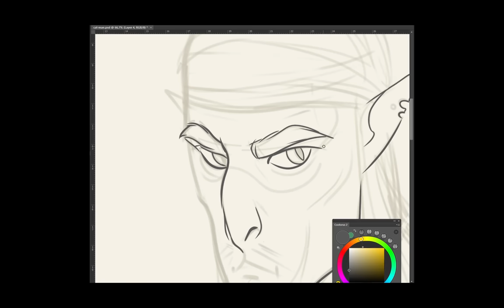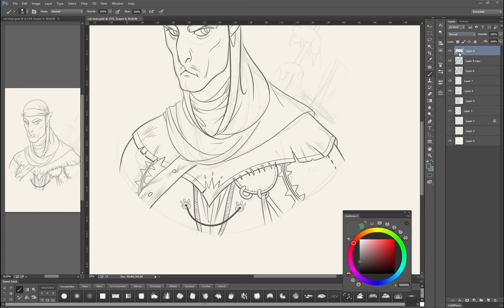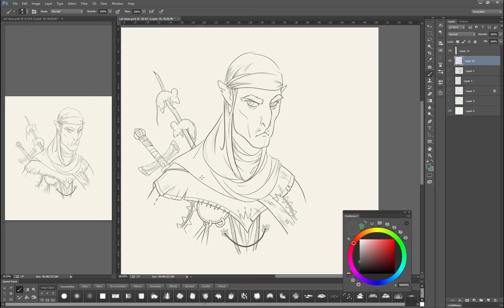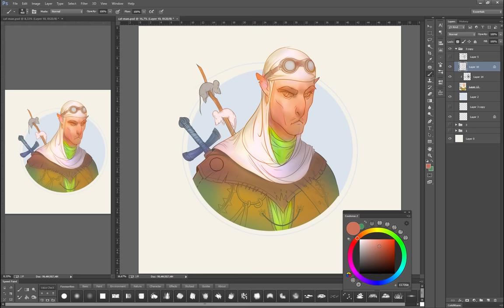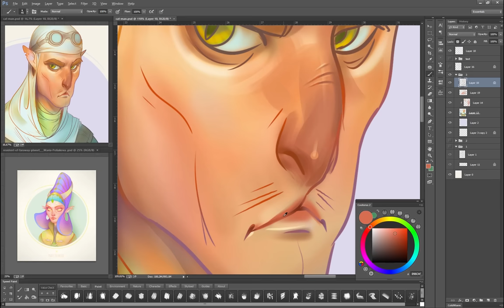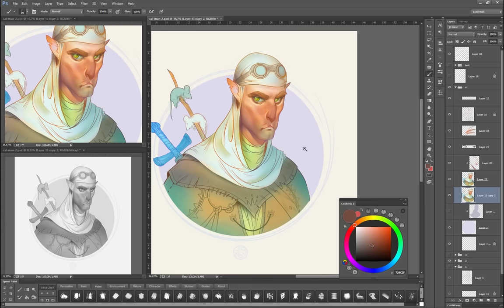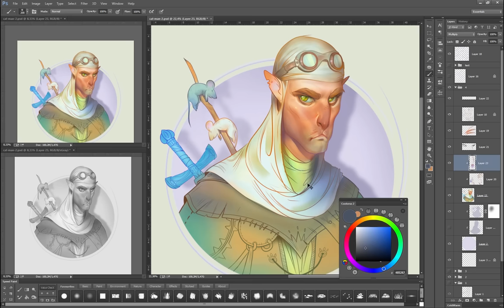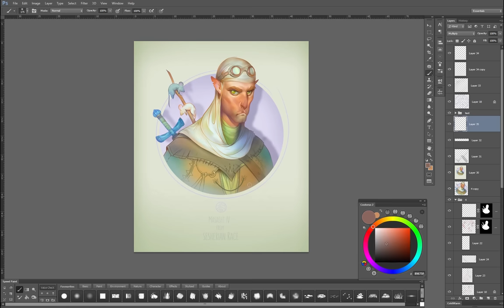Timelapse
This time, I wanted to draw a harsh Catman, who lives on the desert planet =)

*color wheel "coolorus"
*smooth lines "Lazy Nezumi"
*duplicate layer and b\w mode : Go to the Window-Arrange-New window for…(name of the document)
Then do it one more time. Now there are three windows with picture.
One is for BW view, second to view whole work form afar.
Setuped Proof Colors funcition to view instanly my image in black&white.
To do that you go to View - Proof Setup – Custom – Device to Simulate - sGrey (it is at bottom of the list).
In the future, you can simply press Ctrl+Y and the image will be immediately transferred to black&white(BW).